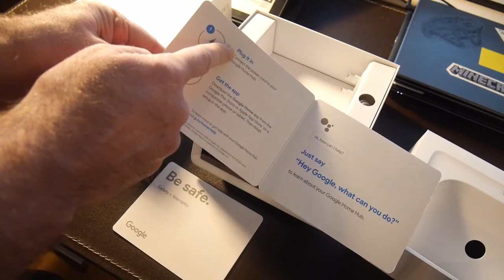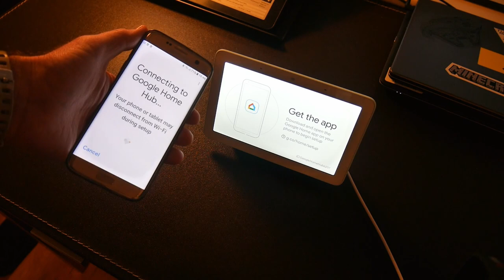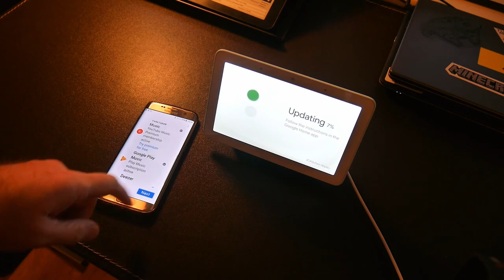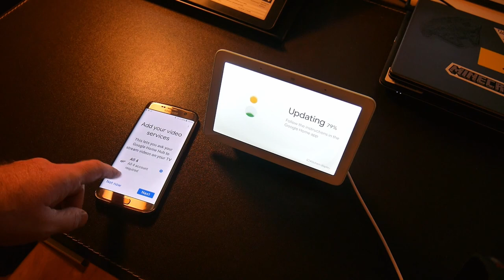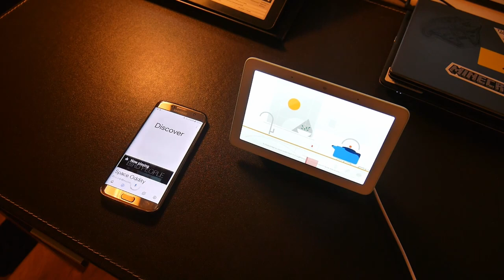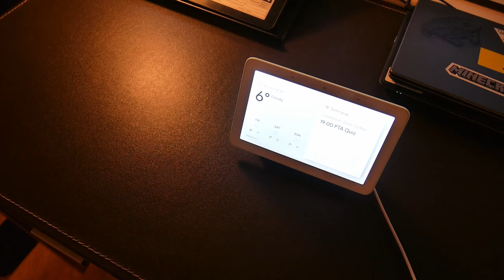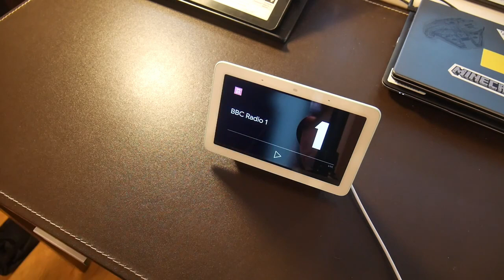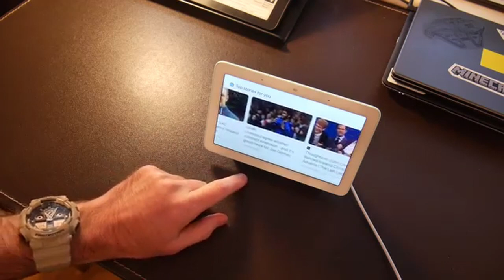Google Home Hub - Unboxing and Review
I take a look at the new Google Home Hub, and add it to my existing family of Google Home devices. Check out my unboxing, installation and first reflections on the Google Home Hub.